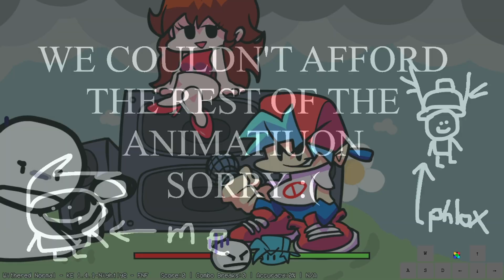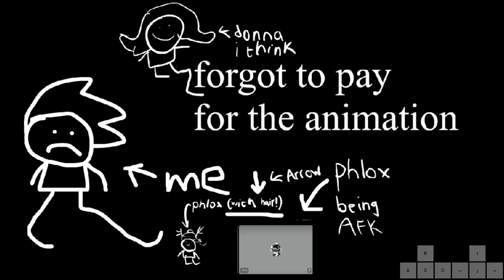Friday Night Funkin' VS Bob Full Week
I love everything about this silly little mod. It's got a full week, good charts, and jumpsc- I mean, A FARD BUTTON. Who doesn't like a good fard? Jumpscare and epilepsy warning lol!! Also we fight Drea- I mean, Bob!

(The Dev Team is listed on the mod page, go show all of these people, and their mod support!!)

Chapters:
0:00 Intro
0:17 FARD
0:31 Sunshine
2:05 Withered
4:17 Run
5:53 Outro?